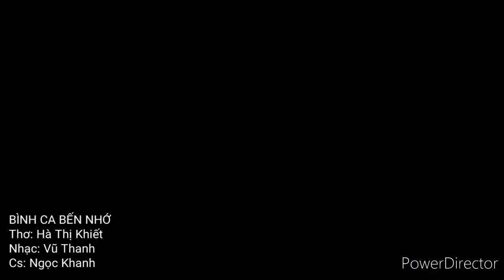BÌNH CA BẾN NHỚ